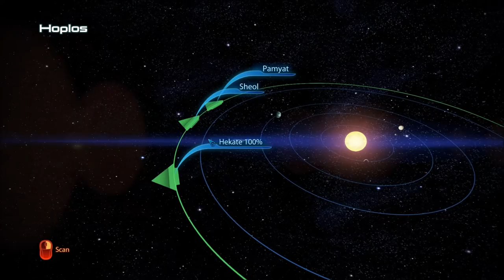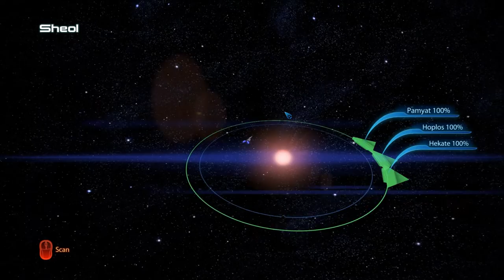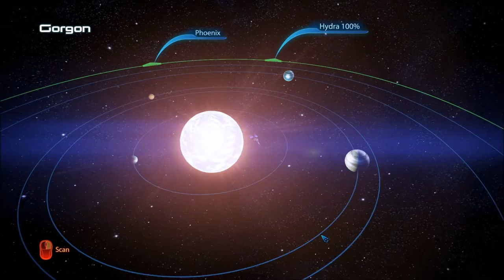Let's Play Mass Effect 3 (Blind), Part 111: Hades Nexus & Argos Rho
More system exploration and asset procuring.